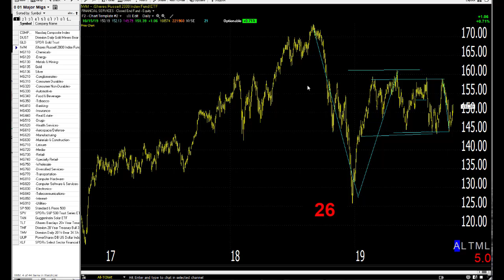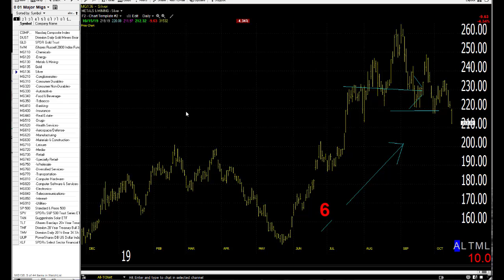10/16/19 Dave Landry's Market In A Minute-Market Improving, But Shorts Still Abound